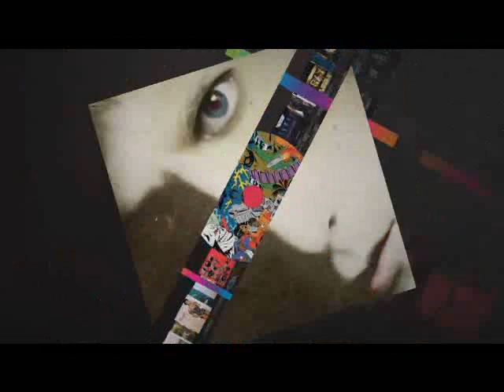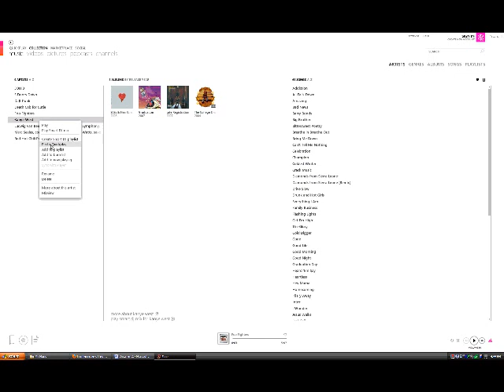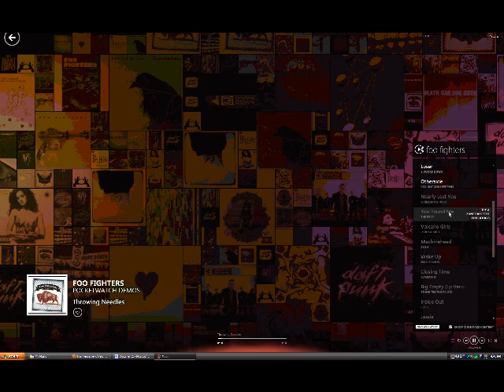Zune Software Review and Demo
demo of the new software

the video may become choppy at times. especially at the end there...don't know what happened. Anyway, go to Zune.net and download this awesome piece of software! :D